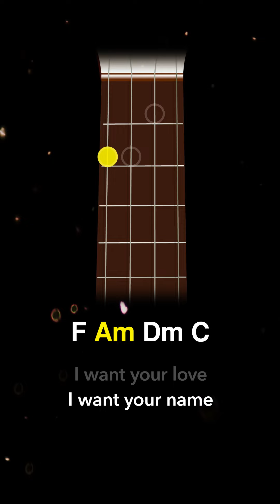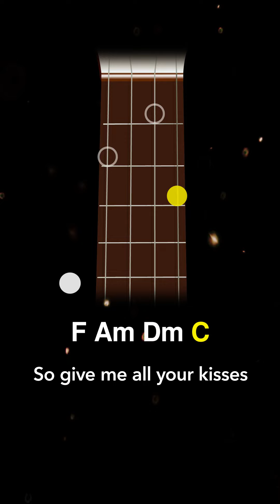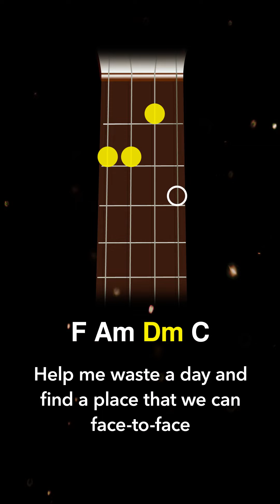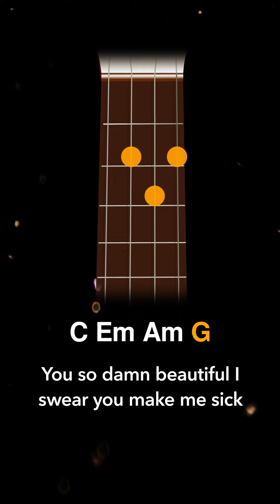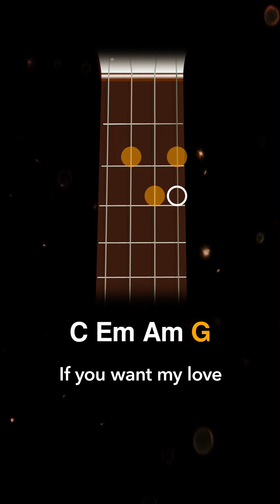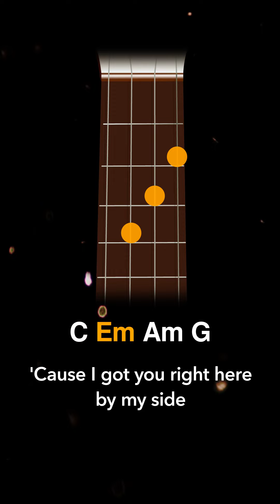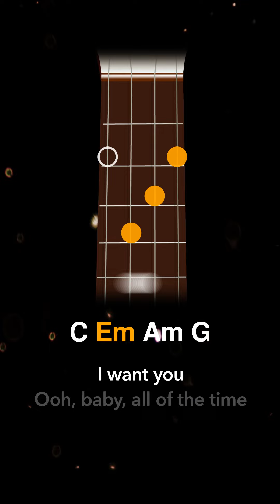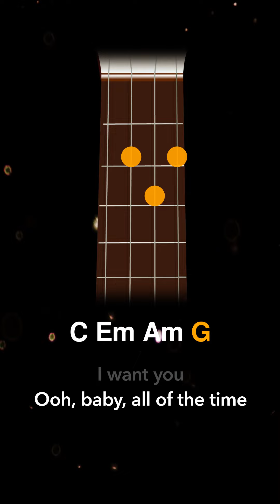How to play Bad Decisions by Benny Blanco and BTS on Ukulele | Ukified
Play and sing Bad Decisions by Benny Blanco, BTS and Snoop Dogg with this easy ukulele tutorial. Choose from 2 different keys to suit your voice. Includes all chord shapes, strumming and lyrics.

0:00 C major
3:33 G major

Bad Decisions is a song by Benny Blanco featuring Jin, Jimin, V and Jung Kook (also known as the vocal-line) of BTS along with Snoop Dogg. It was released on August 5, 2022, marking the first collaboration between iconic pop producer ​Benny Blanco, American hip hop artist Snoop Dogg, and South Korean boy band BTS.